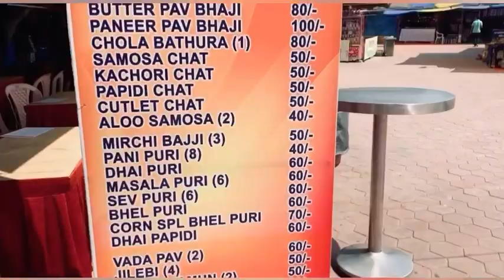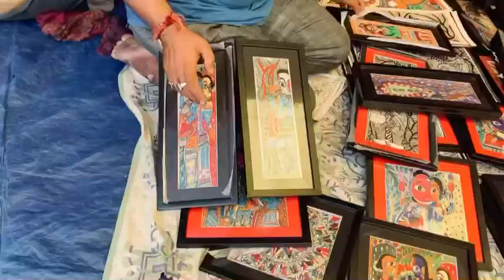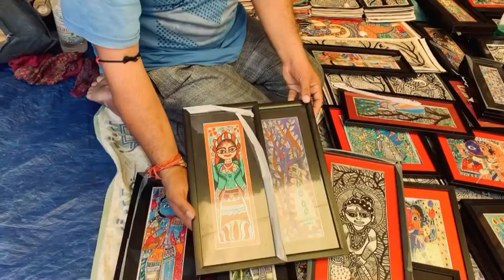Shilparamam tour| Priya mokhamatam |best tourist place in hyderabad |best place in hyd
Hi hello people this is Priya. I do beauty videos.

and also .

Previous Videos -

Keratin treatment -

A day in Chennai -

Priya Mokhamatam .